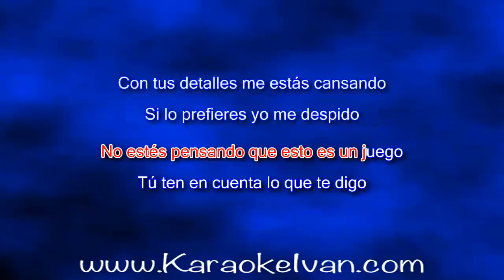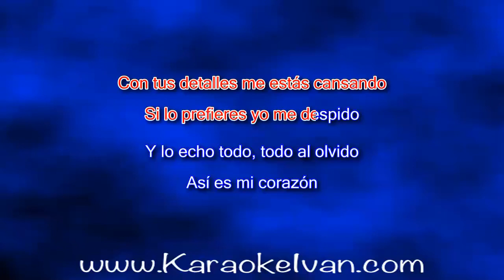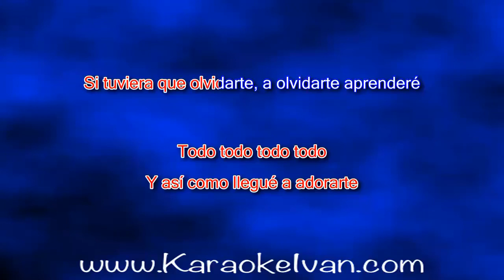Daniela Romo - Todo Todo Todo con coros KARAOKE